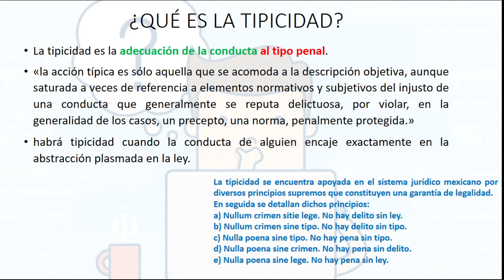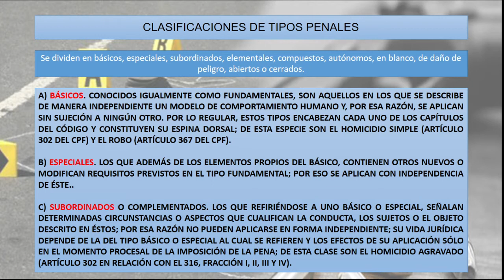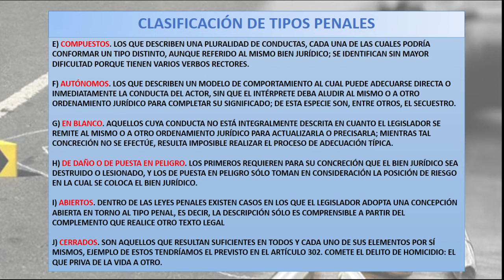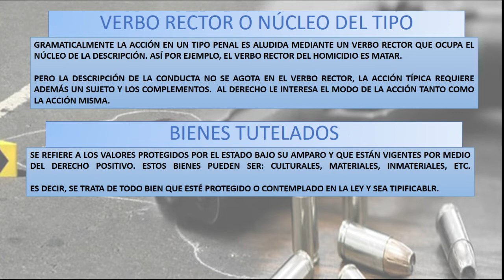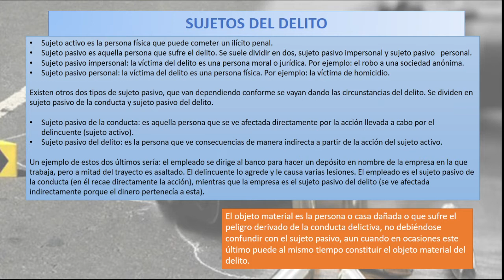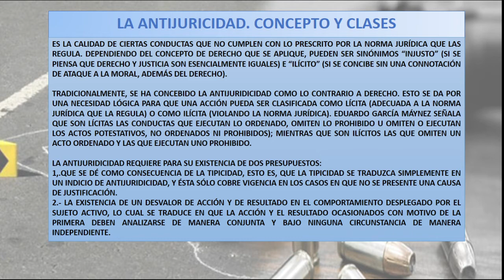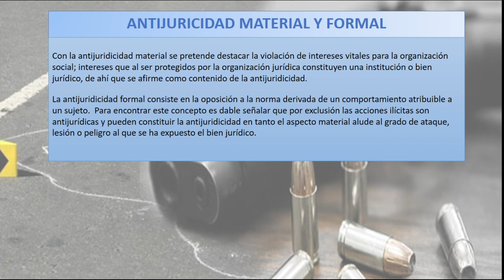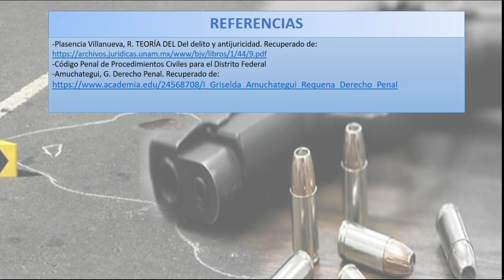Tipicidad y Antijuricidad.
DERECHO PENAL
DOCENTE: LIC. YADIRA GUERRO BECERRA
ALUMNO: DANIEL BARRETO SAUCEDO
20880963

-Plascencia Villanueva, R. TEORÍA DEL Del delito y antijuricidad. Recuperado de
-Código Penal de Procedimientos Civiles para el Distrito Federal
-Amuchategui, G. Derecho Penal. Recuperado de